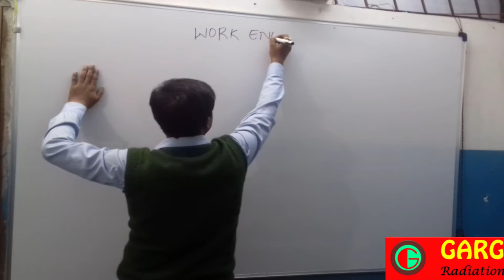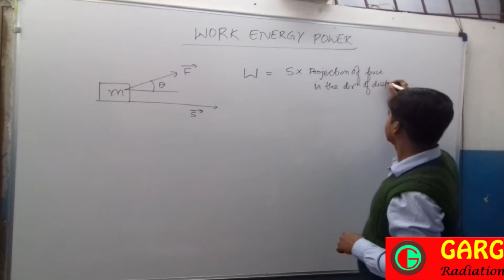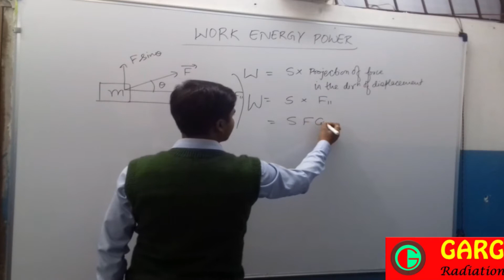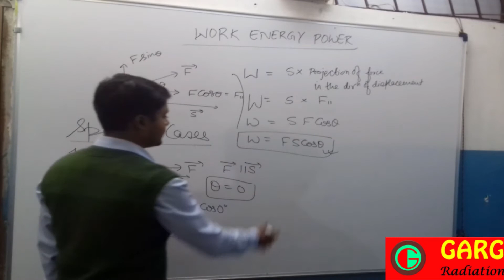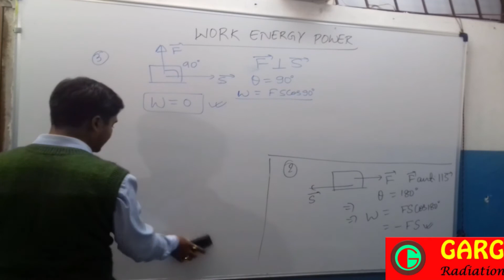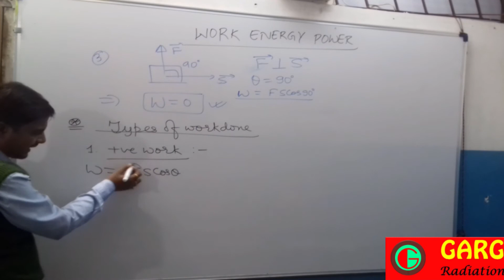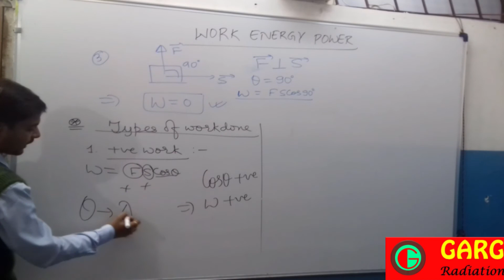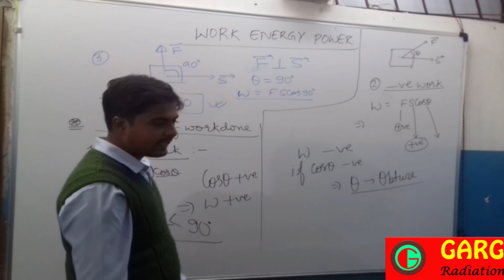PHYSICS Class IX: Introduction to Work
Introduction to Work explained with minute details.  These lectures are made such that any student feels that a teacher is sitting next to him and explaining the various concepts. You have an experience of a personal teacher teaching physics.